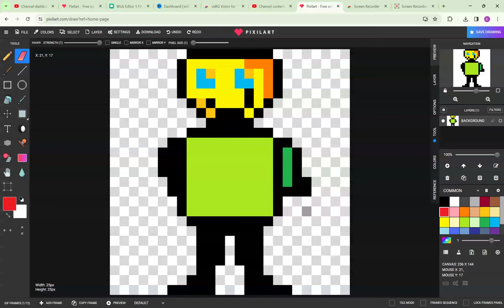Explotion (Animation Test)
Watch our latest animation test, featuring a pixel art explosion! This is just a short clip showcasing our animation skills.